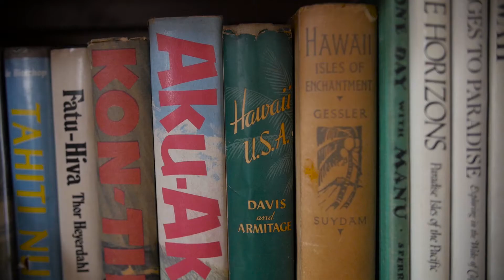Massive tiki collection in Munster, Indiana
Tiki enthusiasts David and Amy Carter escape the midwestern winter in a basement bar that is South Pacific specific.